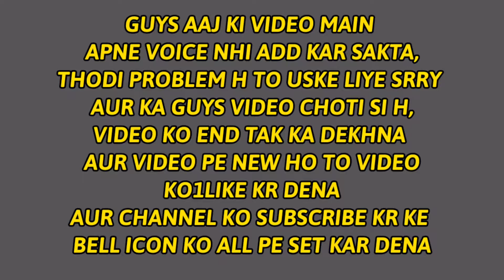I GOT SAMURAI BUNDLE IN JUST ONE CLICK😱 || HOW TO GET SAMURAI BUNDLE IN LESS DIAMOND || RTG GAMER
I GOT SAMURAI BUNDLE IN JUST 1 CLICK😱 || HOW TO GET SAMURAI BUNDLE IN LESS DIAMOND || RTG GAMER

☯️HELLO GUYS TO KAISE HAI AAP LOG HOPE KARTA HU AAP SAB ACCHE HI HONGE TO KAISA CHA RAHA H SAB KA GAMEPLAY AGAR MERA GAMEPLAY ACCHA LAGE TO LIKE SHARE AND SUBSCRIBE KARNA NA BHULE🖤🎮💎

 Uid=3541463

6Grena Free Five Top Countries

GGrena Free Fire Potugal Live

Free Fire # Free Fire NewUpdate

garenaFree Fire
# FreeGiveawGy
freefire cuto he cdshot iree fire bug

secondelite pass
solovssquGdinranke d gaMe,
topglobal playerinfree fire,
freeelite passinfreefire,
Howtogetfreeelite pass,